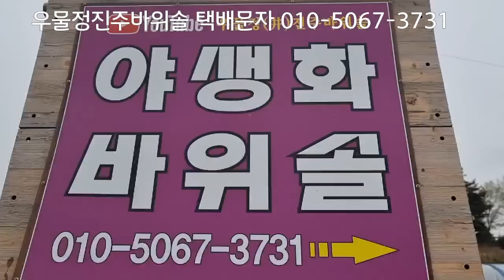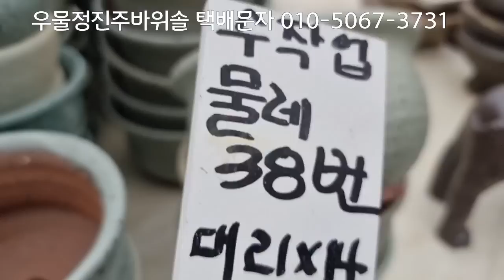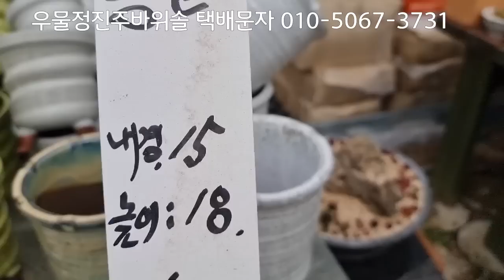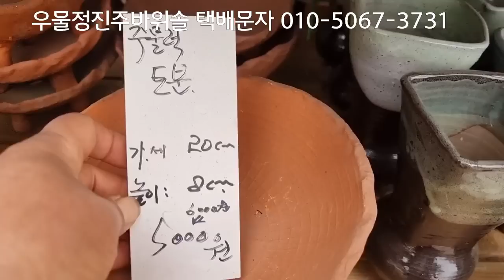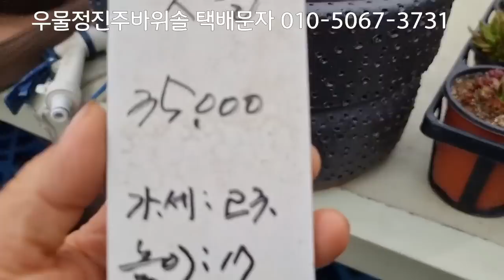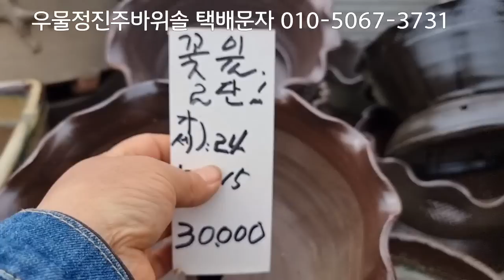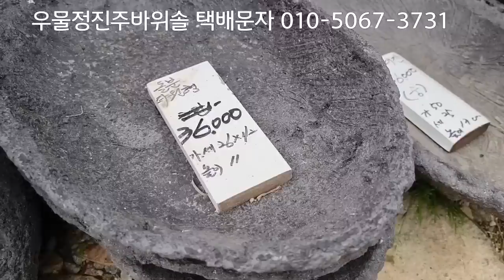우물정진주바위솔 수제화분 동물화분 항아리화분 독일토분 한반도 지도화분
각종화분 착한 가격에 만나보세요